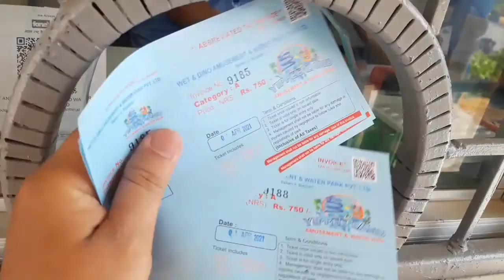Yippee Land Itahari Tarahara Nepal Water amusement Park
Entry fees- Nrs. 750 only  🔊🇳🇵🇳🇵🇳🇵
Students 650- ID CARD, KIDS- Rs. 400
All game free, till park closes .
Zip line ride extra Rs. 1000 📢
Rotay ping, Columbus Boat Naau free. Whole day free  ⛳🛁🚿🚻
Full fun only @Rs. 750
No parking fees. Free parking.
Locker daraz charge Rs. 100 only,  for mobiles and valuables
Bags are allowed.
Afno personal snacks, khaja, water lanu payinxa
Vitra paseko pani 750 lagxa, na kheley pani.
No alcohols.♿

Welcome guys , complete review of Yippee Land Itahari. Accessible by Tarahara and Itahari Tyangra ,near Taal Talaiya. Paisaa wasool, value for money park.
Shantinagar, Shiva Chok.
keep loving . Thankyou

Enquiries are tolerated 😃👍🎤

ASK DOUBTS IN COMMENTS

No harm to any 2nd or 3rd party . Respect to personal privacy 📍

newyear nepaliyear nepalnewyear b.s. 2078bs newyearparty holi baisakh1 #2077